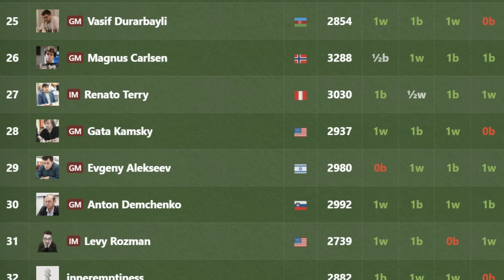SINUBUKAN ng Batang GM ng India si GM Wesley So! | Titled Tuesday Jan 16, 2024 Round 11